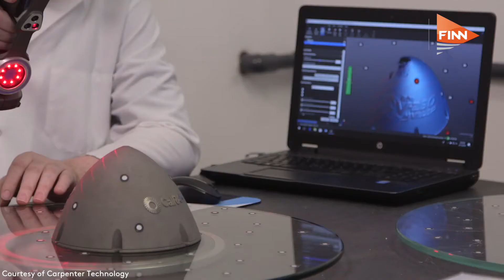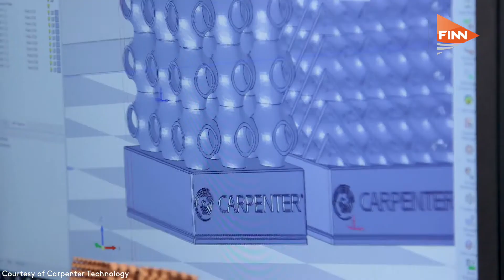Carpenter Technology: Is your organisation ready for 3D printing?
Marshall Akins, vice-president of Aerospace Markets at Carpenter Technology, talks to FINN about the considerations a manufacturer has to consider  before they embark on 3D printing.